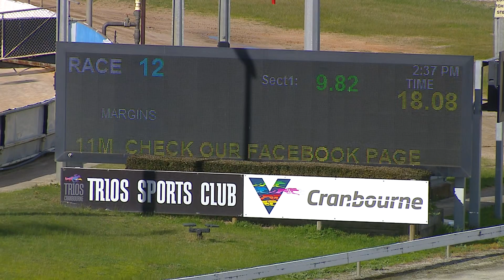CRN MON 17 AUG 20 R12